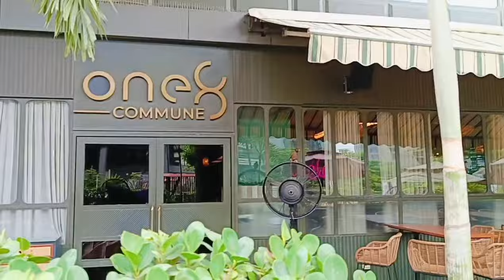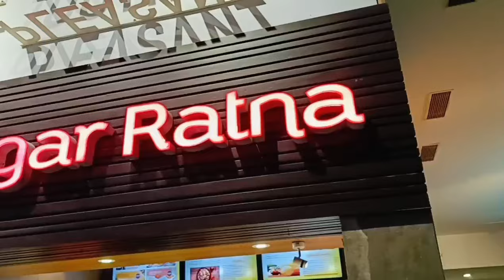new India aerocity ll the smart City of modern Delhi ll Virat Kohli restaurant 😻😍💓🛺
new India aerocity ll the smart City of modern Delhi ll Virat Kohli restaurant 😻😍💓🛺delhi uttarakhndi youtube india #

aerocity Delhi
Virat Kohli restaurant
aerocity Virat Kohli restaurant
New Delhi India
Uttrakhand culture
Delhi vlogs
aerocity restaurant
daily Lifestyle vlog
kumauni culture vlog
aerocity smart City
aerocity in mini Europe